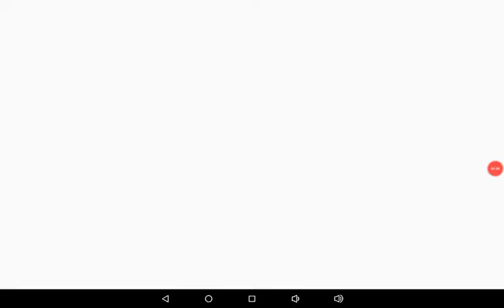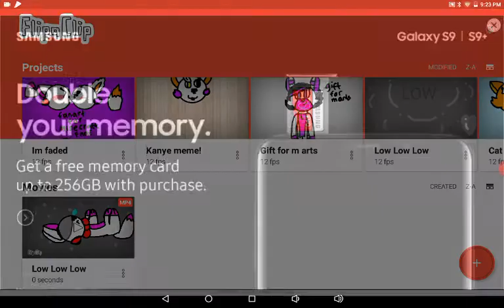Gift for Emily da queen,kittydog,scootalo loves sans and m arts